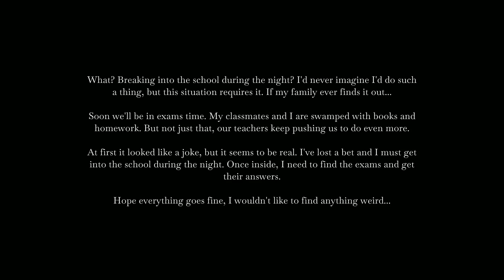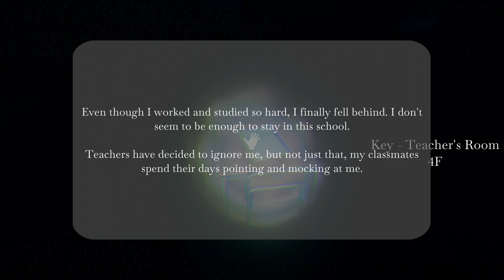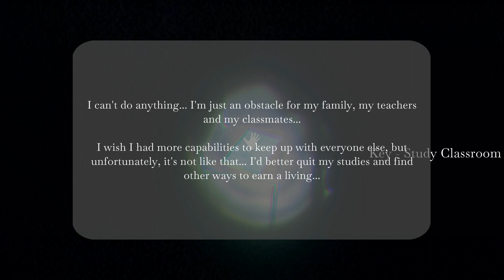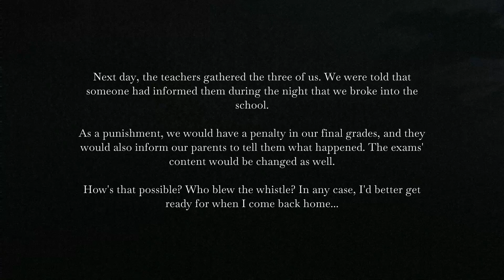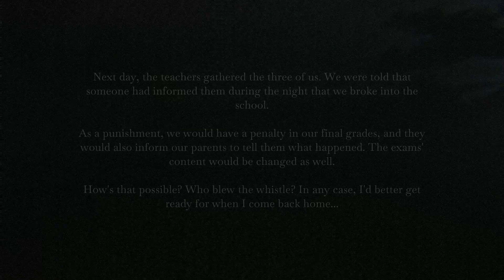Juken Jigoku - Walkthrough Gameplay (ENDING)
Juken Jigoku (Examination Hell) is a japanese themed horror game inspired by the fears, anxiety and doubts that students have to go through during their school life and the exams time.

In this game, the player will incarnate one student that, after having lost a bet, has to break into his school and get the term exams to find out the questions and their answers.